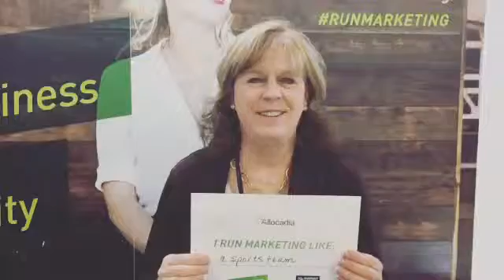I RunMarketing like... a sports team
Lisa Deakes, Senior Marketing Manager at Adobe, runs marketing like a sports team.

Allocadia is the planning, budgeting and performance solution you need to run marketing.